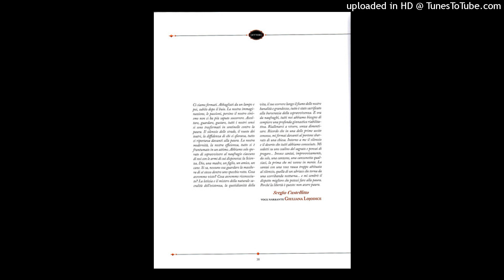Giuliana Lojodice - Lettera Di Sergio Castellitto